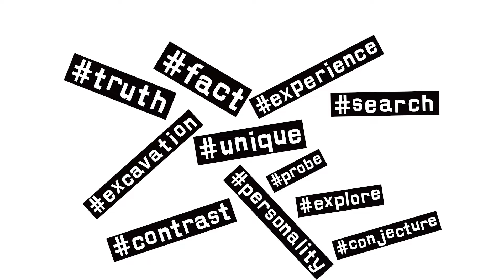音感記憶王挑戰 江老師頭銜不保?! Musical Memory Challenge feat.@iamteacherchiang | Discover Real 音感記憶王篇 | EMZ昇恆昌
雙週二 晚上8點 探索生活 搜尋真相

你有認真留意過你生活週遭的聲音嗎?
《Discover Real》音感記憶王PK賽
結合多樣化聲音題 那些你熟悉不過卻又答不出來的旋律
邀請到四位自稱擁有超強音感的音樂人
來挑戰台灣YT屆「絕對音感」女王江老師
誰說學音樂的孩子不會變壞
戰火十分激烈 他們都快壞掉了

00:00  Preview
00:12  來賓介紹 & 嗆聲時間
01:12  對戰介紹
01:32  音感對戰START
13:24  江老師錯失關鍵 現場爆走!!
18:16  他們在討論甚麼啦?? 小魔女doremi喔
19:50  公佈對戰結果

★挑戰來賓:
○芸綺 𝒀𝒖𝒌𝒊

關於《Discover Real》
請到不同領域的專家擔任探索者
透過訪談互動，運用自身專業分析
判斷挖掘出隱匿在人群中的真相
在推理的過程中，可以深入了解不同個性
探索不一樣的靈魂，拉近人與人之間的距離